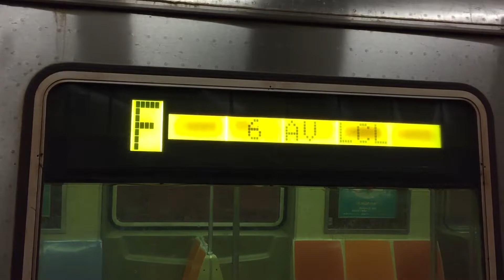NYC Subway: IND R46 (F) Train @ 21st Street-Queensbridge (HD 60FPS)